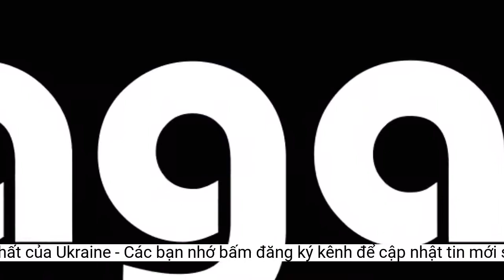Hungary lên án EU trừng phạt Nga, Moscow đánh giá tổn thất của Ukraine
Chủ tịch Quốc hội Hungary lên án các lệnh trừng phạt Nga của Liên minh châu Âu (EU), đồng thời dự đoán hậu quả của những biện pháp đó là sự tàn phá kinh tế.Bộ Quốc phòng Nga thống kê, kể từ khi xung đột bùng phát đến ngày 14/8, Ukraine đã mất 267 máy bay và 148 trực thăng, 1.738 máy bay không người lái, 365 hệ thống tên lửa phòng không, 4.303 xe tăng và các phương tiện chiến đấu bọc thép khác, 798 hệ thống phóng đa tên lửa, 3.298 pháo dã chiến và súng cối cũng như 4.888 xe quân sự đặc biệt.
Chủ tịch Quốc hội Hungary Laszlo Kover. Ảnh: RT
Một tàu chở 23.000 tấn ngũ cốc Ukraine, do Liên Hợp Quốc (LHQ) thuê hôm 14/8 đã lên đường tới Ethiopia. Theo AP, đây là chuyến hàng đầu tiên kiểu này trong một chương trình của LHQ nhằm trợ giúp các quốc gia đang đối mặt với nạn đói.
Kiev chưa lên tiếng phản hồi về các số liệu trên.
Binh sĩ Ukraine trong một cuộc đụng độ với quân Nga ở Kharkiv. Ảnh: NYT
Theo đài RT, ông Kover là chính khách cùng đảng Fidesz với Thủ tướng Hungary Viktor Orban. Bản thân ông Orban cũng bày tỏ quan điểm tương tự ông Kover về chính sách trừng phạt Moscow của Brussels. Ông Orban thậm chí tuyên bố, chính sách viện trợ quân sự cho Ukraine chống Nga của tổ chức Hiệp ước Bắc Đại Tây Dương (NATO) là sai lầm.
Tàu Brave Commander mang cờ Liberia đã khởi hành từ cảng Yuzhne bên bờ biển Đen, phía đông thành phố Odesa, Ukraine, theo thống đốc vùng Maksym Marchenko. Tàu dự kiến sẽ cập cảng Djibouti để bốc dỡ toàn bộ số hàng ngũ cốc trước khi chúng được chuyển tới Ethiopia theo sáng kiến thuộc Chương trình lương thực thế giới.
Nga đánh giá tổn thất của Ukraine
Reuters thống kê, tổng cộng đã có 18 tàu chở hàng rời Ukraine trong 2 tuần qua, sau khi Moscow và Kiev đạt thỏa thuận khôi phục xuất khẩu ngũ cốc từ các cảng ở biển Đen hôm 22/7, dưới sự dàn xếp của Thổ Nhĩ Kỳ và LHQ.
Những phát biểu như trên của các nhà lãnh đạo Hungary phản ánh, dù cũng thuộc EU nhưng nước này có quan điểm khác biệt các quốc gia thành viên khác về xung đột Nga - Ukraine.
Tàu chở ngũ cốc theo thỏa thuận với LHq rời cảng Ukraine
85% nhu cầu khí đốt hiện nay của Hungary do Nga cung ứng. Một quan chức Bộ Ngoại giao Hungary mới đây cho biết, công ty khí đốt quốc doanh Nga Gazprom đã tăng dòng khí đốt xuất khẩu cho quốc gia này thông qua đường ống Turkstream đi qua Serbia.
Sputnik trích dẫn lời nhà chức trách Nga nói, binh lính nước này cũng tấn công phá hủy 2 hai kho vũ khí tên lửa và pháo binh của Kiev ở Artemovsk, Donetsk và gần Bereznegovatoye thuộc vùng Nikolaev. Lực lượng phòng không Nga bắn hạ 2 máy bay không người lái của Ukraine gần Lisichansk, Donetsk và Glubokoye ở Kharkiv cũng như một tên lửa Tochka-U gần Lisichansk, Luhansk.
Phát biểu trong chuyến công du thị trấn Bugac cuối tuần qua, Chủ tịch Quốc hội Hungary Laszlo Kover đã chỉ trích việc EU áp hàng loạt biện pháp trừng phạt kinh tế sâu rộng chống Nga trong khi vẫn còn phụ thuộc vào nguồn nhiên liệu xuất khẩu của xứ sở bạch dương. Ông Kover cảnh báo, các biện pháp trừng phạt, vốn được triển khai 7 đợt liên tiếp kể từ khi Nga mở chiến dịch quân sự đặc biệt ở Ukraine hồi cuối tháng 2, là "sai tới cốt lõi" và sẽ dẫn đến sự tàn phá kinh tế đối với châu Âu.
Trong báo cáo tình hình chiến sự mới nhất, Bộ Quốc phòng Nga thông báo, trong 24 giờ qua, các lực lượng Moscow "đã tiêu diệt 35 phần tử phát xít, phá hủy 15 xe bọc thép và trang thiết bị của quân Kiev gần các khu định cư Belaya Krinitsa và Belogorka ở vùng Kherson, loại bỏ 40 phần tử theo chủ nghĩa dân tộc quốc gia và 9 khí tài gần Dzerzhinsk, khu vực Donetsk, miền đông Ukraine".